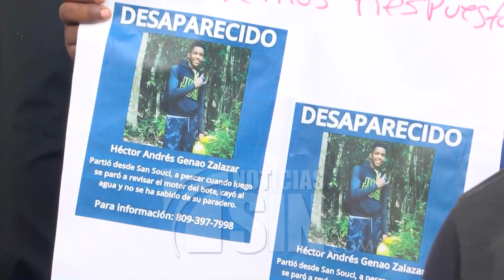Devastada familia de adolescente que tiene un mes desaparecido en alta mar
A casi un mes de la desaparición de un adolescente que aparentemente cayó de una lancha durante la Semana Santa da un nuevo giro con la revelación de que el GPS de su celular lo ubicó poco antes del incidente cerca de la casa del dueño de la embarcación.